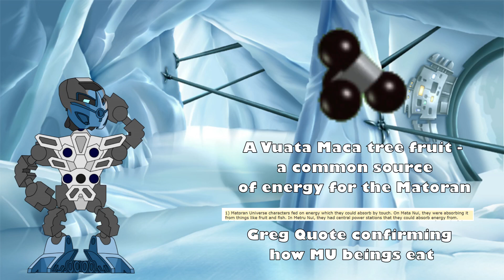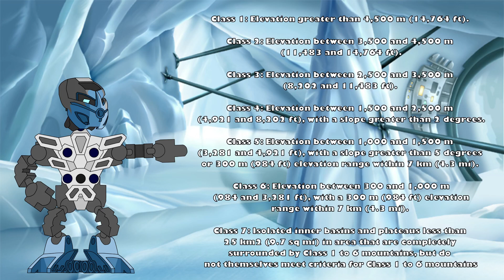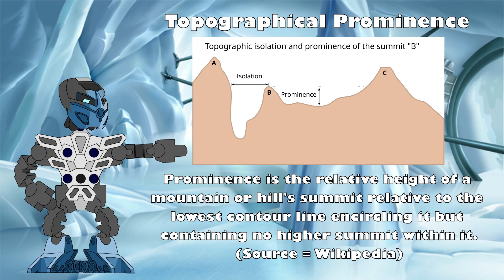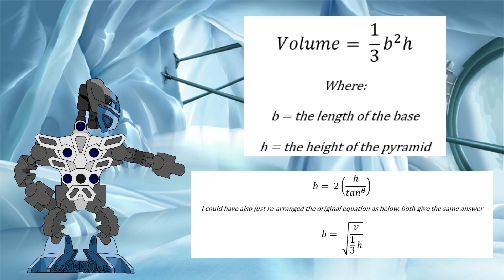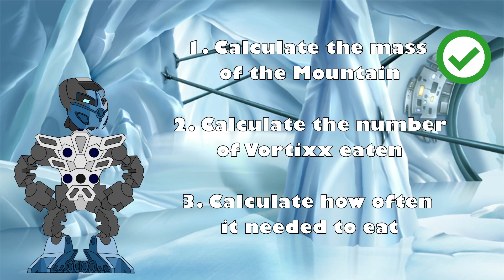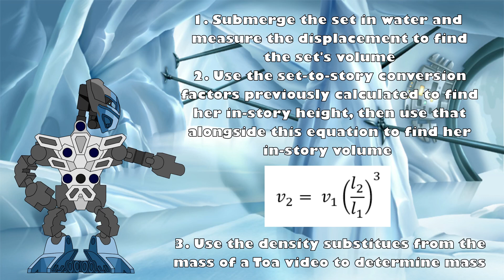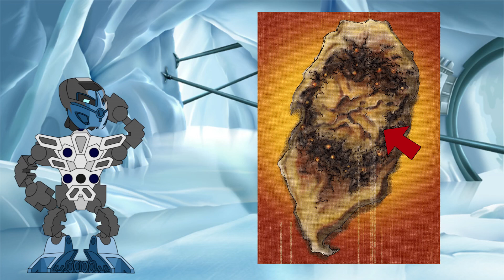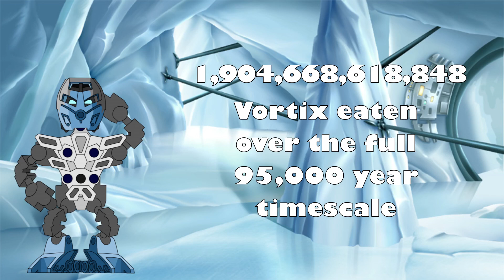The Insatiable Appetite of the Mountain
The island of Xia hosts many things: the industrious Vortixx, gigantic weapons factories and the worst pollution the universe has ever seen to name but a few. But they all exist within the ever present shadow of that ravenous peak known simply as the mountain.

This mass of living rock is very big and VERY hungry. But just how many Vortixx has does it need to consume to sate its enormous appetite? In this edition of the Knowledge Tower, we find out.

New BIONICLE Science investigations (mostly) every month. What part of BIONICLE lore do you want to see investigated next? Give your suggestions in the comments below!